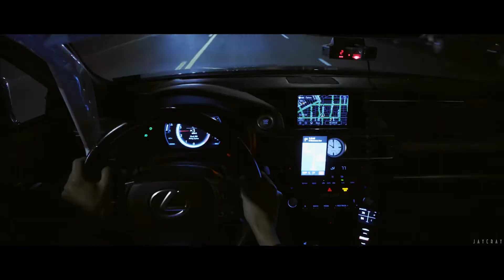JNATHYN - Dioma [NCS Release] LEXUS RC CAR MUSIC CAR PORN RENMEN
CAR MUSIC  2021 🔥 GANGSTER MUSIC 🔥 BOOSTED 2021